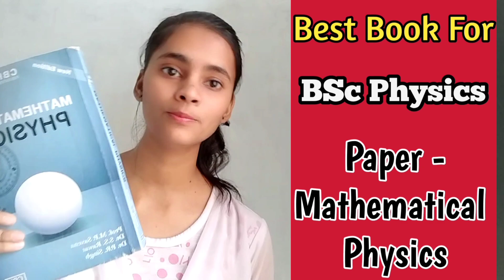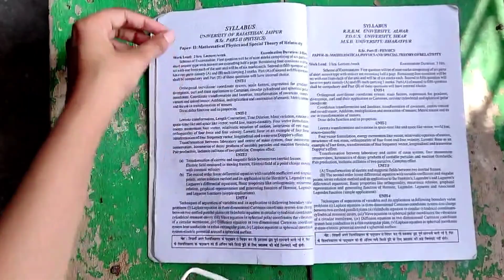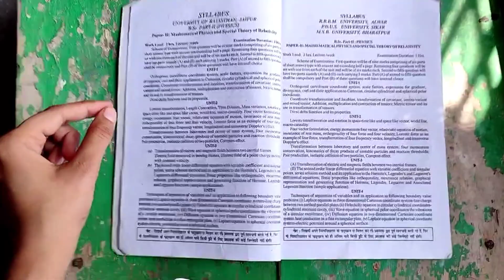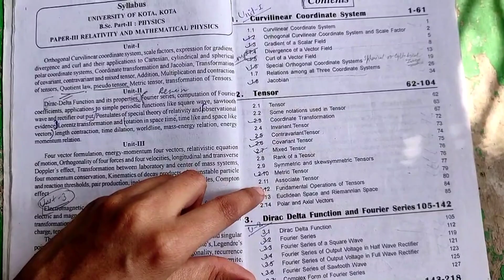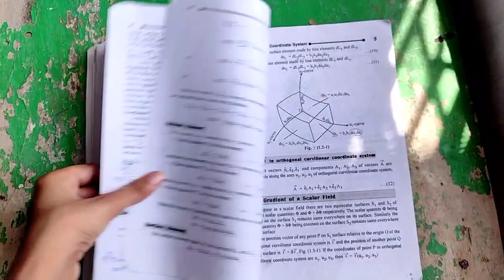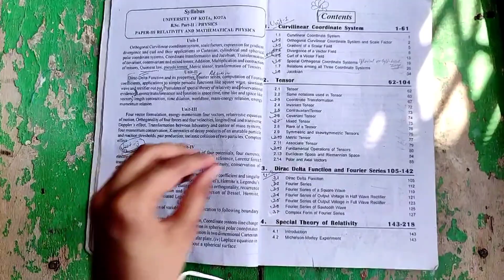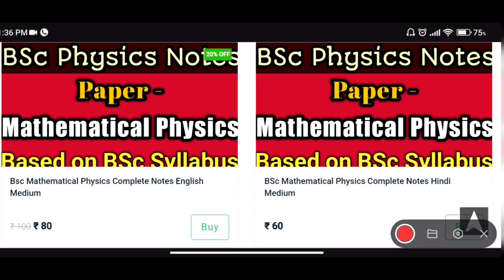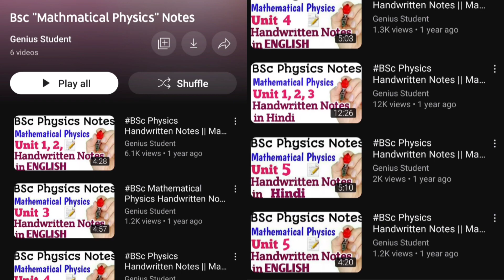BSc Physics || Paper - Mathematical Physics Books, Notes and Important Question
In This telegram channel you get important updates related to my YouTube channel.🙂